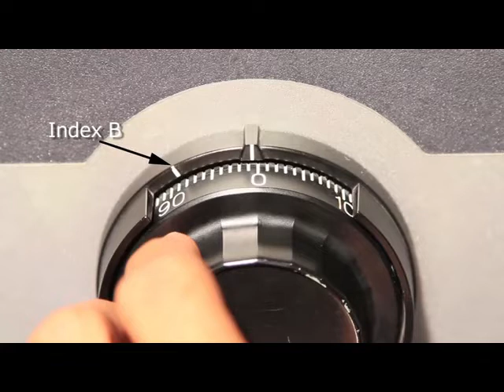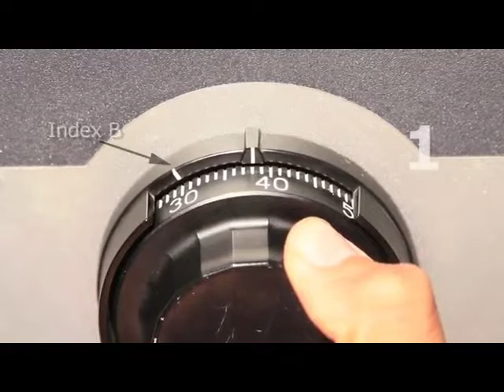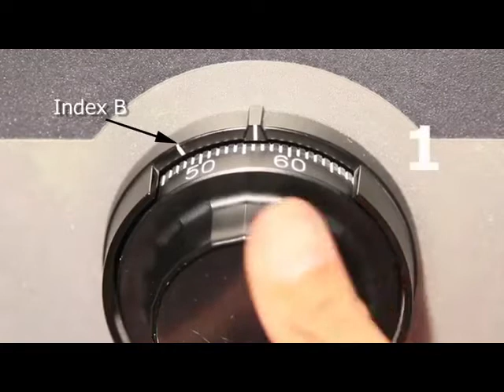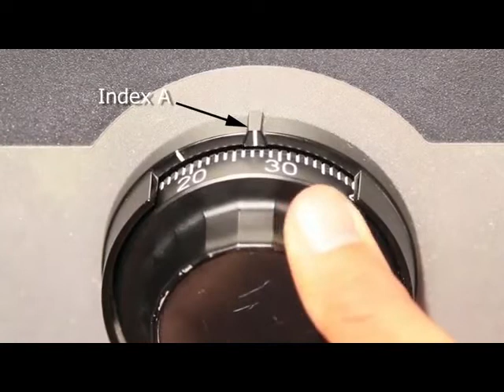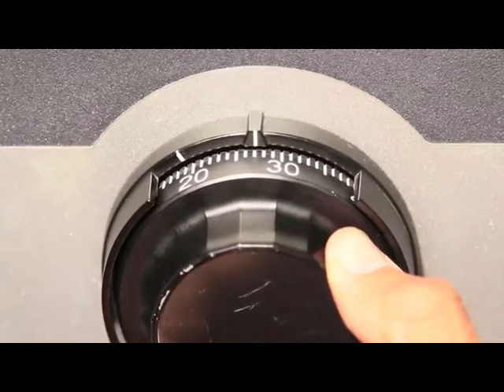Cara Merubah nomor kombinasi putar 3 roda pada brankas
Alfa Sumber Rejeki adalah divisi penjualan dari UD Murah Mantap Jaya.
Distributor Brankas dan Mobile File dari berbagai merk ternama.
Distributor Brankas Chubb, SAN, Infinity, Champion, Sargentsafe, Ichiban, Chaisar, Zigler, dll.
Distributor Mobile File SAN Monroe, Lion, VIP, Infinity, dll